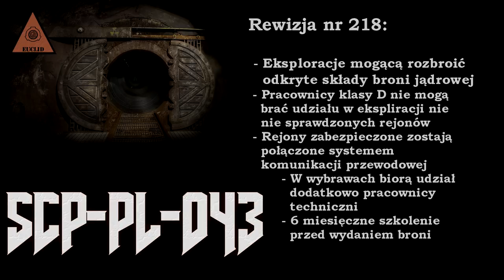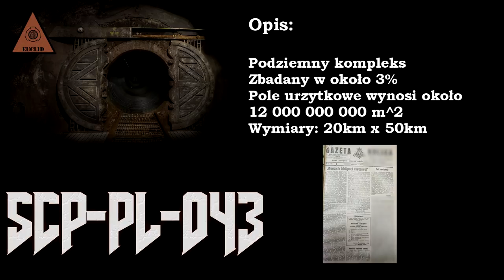SCP-PL-043 - Efekt Domina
W końcu na moim kanale pojawił się polski SCP. (Co prawda był jeszcze jeden ale to był obiekt joke). Efekt Domina. Stara, opuszczona placówka stworzona przez polski rząd w czasie II wojny światowej. Je wymiary są ogromne, a wnętrze niezwykle niebezpieczne.